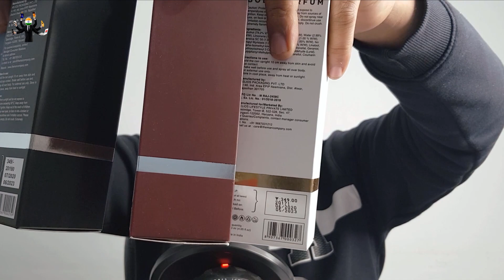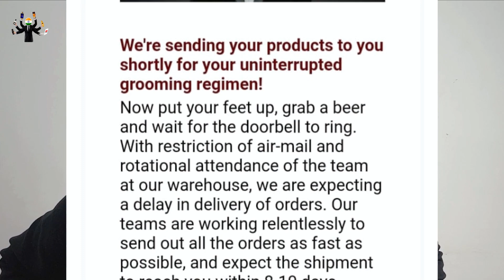The Man Company Body Perfume🔥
you can buy the man company  body Perfume from Amazon

in this video i have talked about the man company body Perfume. the man company make mens grooming products in india they also have few Perfumes in their line
i have bought 4 of these Perfumes and talked about them in my video

best deo for indian man and women

my personal favorite perfume

laptop. lenovo 320 i5 7th genration
mic 1.
mic 2.
tripod. manfrotto tripod
light stand.